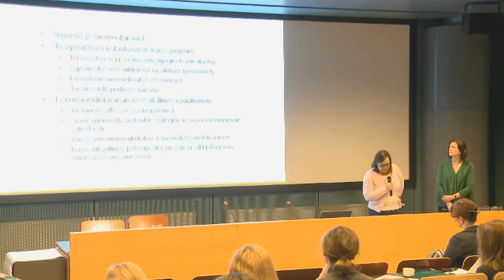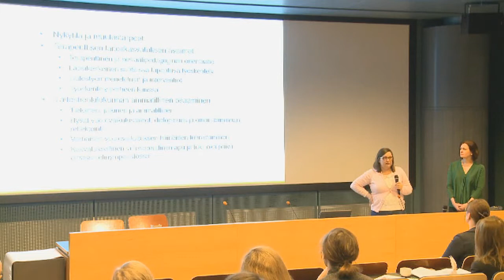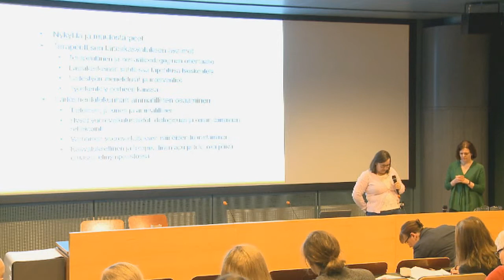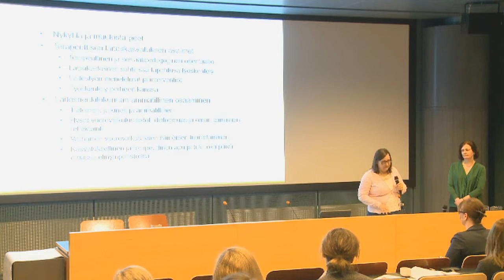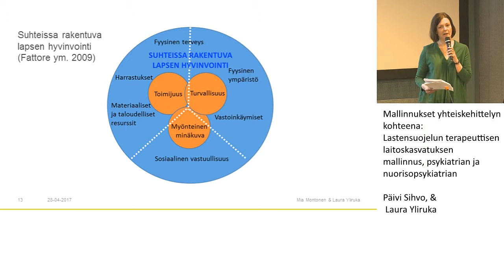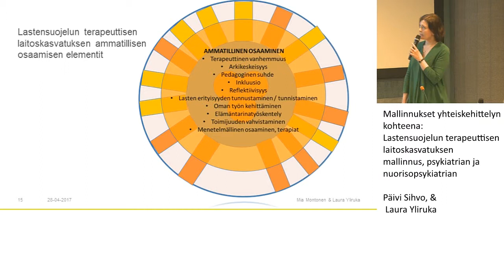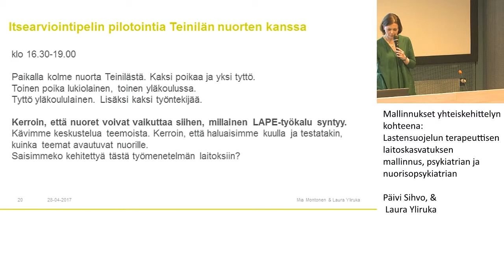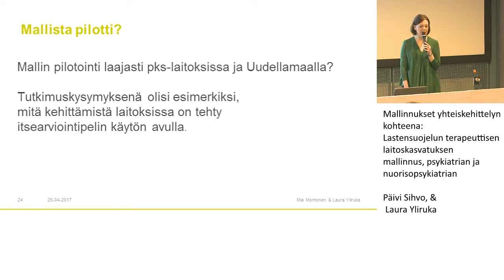Mallinnukset yhteiskehittelyn kohteena: Lastensuojelun terapeuttisen laitos-kasvatuksen mallinnus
LAPSENPARAS - YHDESSÄENEMMÄN LASTENSUOJELUN YHTEISKEHITTÄMISPÄIVÄ
BARNETSBÄSTA – MERATILLSAMMANS EN SAMUTVECKLINGSDAG FÖR BARNSKYDDET

psykiatrian ja nuorisopsykiatrian erikoislääkäri Pekka Närhi, HUS & esimies Päivi Sihvo, Vantaa & kehittämispäällikkö Laura Yliruka